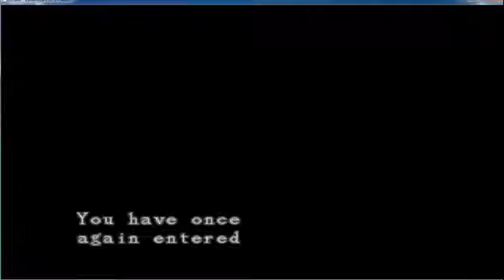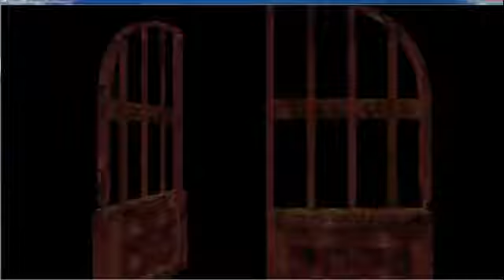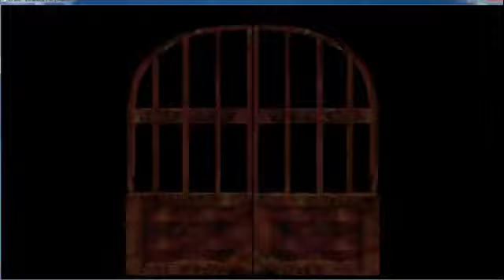Resident Evil 1 Türke 3 Zehirli Yılanla Kapışıyoruz